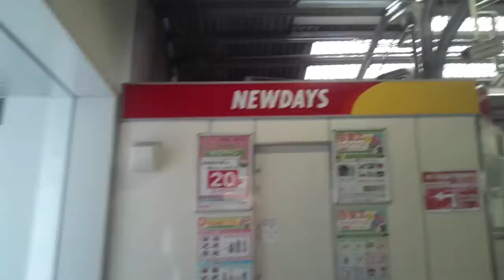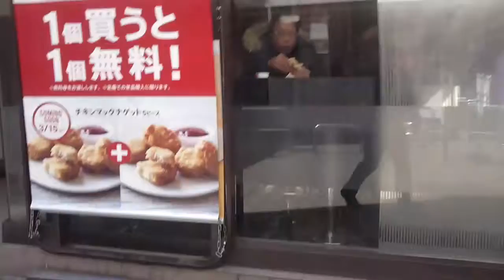【JR中央・総武線】吉祥寺～荻窪間、車窓 Kichijyoji Ogikubo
左側です。
荻窪駅西口改札外に出ます。

荻窪駅周辺の様子、はコチラ